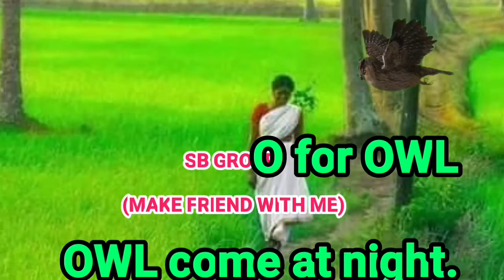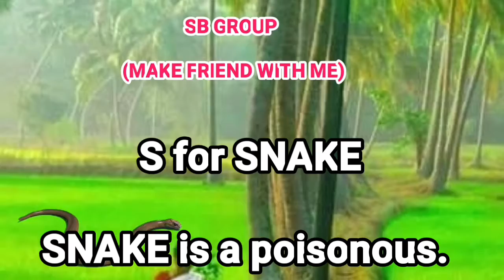Children Rhyme(Farmer In the Dell)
Track Info:

Title: The Farmer In The Dell (Instrumental)
Artist: The Green Orbs
Genre: Children's
Mood: Happy